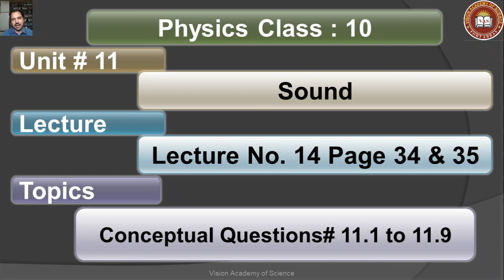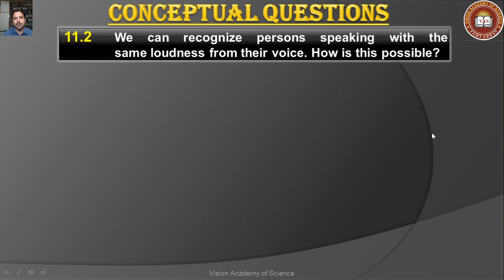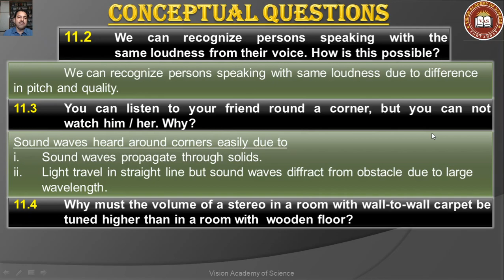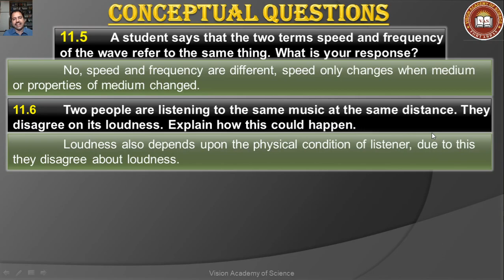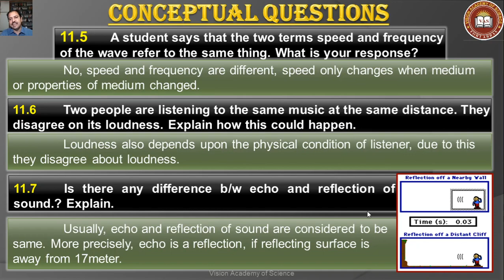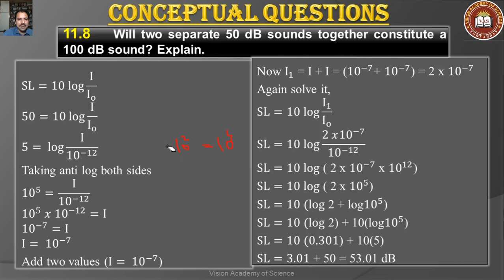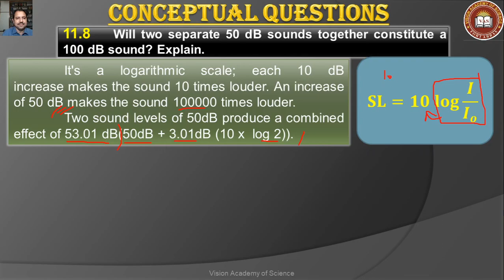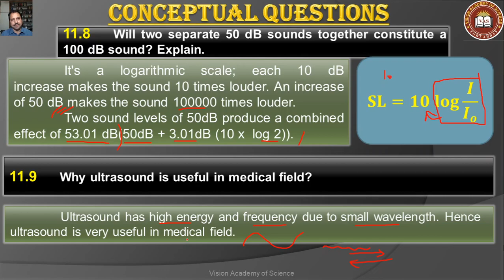PH10Ch11 Conceptual Questions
Physics 10 Unit 11 Conceptual Questions